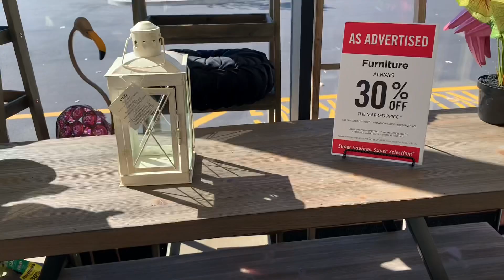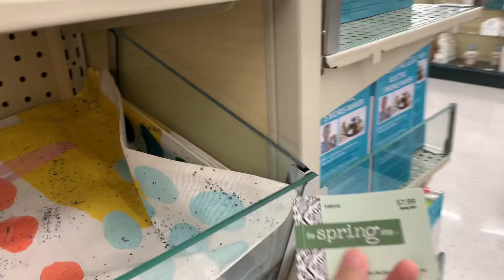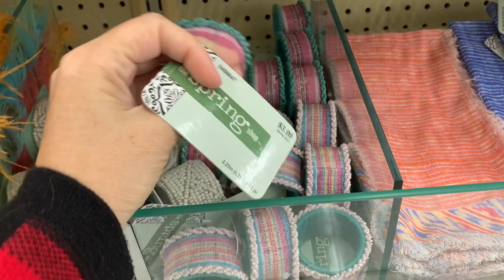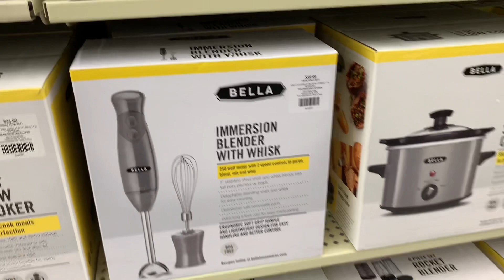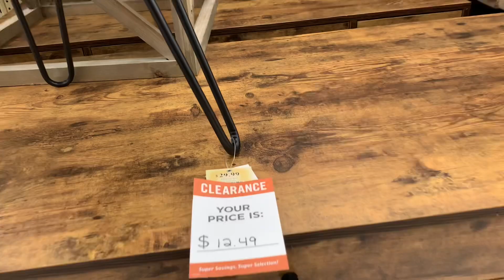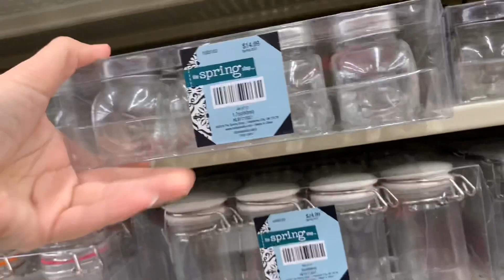HOBBY LOBBY |MUTFAK |EV DEKORU |YOK YOK|TAVUĞUM YİNE FİRARDA🙈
Kanalima Hosgeldiniz Nasilsiniz.Evime Yakin Yeni Acilan Bir Magazayi Gezdim Sizler Icin Umarim Beyenirsiniz.Telefonumun Kamerasinda Sorun Olusmus Simdiden Ozur Dilerim Sizlerden Onun Icin.Umarim Severek Ve Begenerek Izlediginiz Bir Vidio Olmustur.Kanalima Abone olup Begeni Yaparsaniz Cok Sevinirim Iyi Seyirler❤️Yeni Gelen Arkadaslara Mutlaka Donus yaoiyorum.